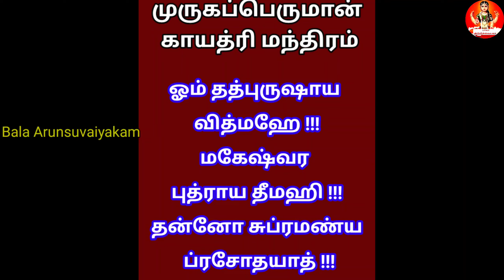இன்று வெள்ளிக்கிழமை தேய்பிறை சஷ்டி,6 தீபம்,1மந்திரம் போதும் பல பிரச்சனைதீரும்|Kandha Sashti Viratham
இன்று வெள்ளிக்கிழமை தேய்பிறை சஷ்டி,6 தீபம்,1மந்திரம் போதும் பல பிரச்சனை தீரும்|கந்த சஷ்டி விரதம்|சஷ்டி விரதம் இருப்பது எப்படி?Sashti viratham@balaarunsuvaiyakam

இந்த வீடியோவில் இன்று வெள்ளிக்கிழமை தேய்பிறை சஷ்டி,6 தீபம்,1மந்திரம் போதும் பல பிரச்சனை தீரும்|கந்த சஷ்டி விரதம்|சஷ்டி விரதம் இருப்பது எப்படி?Sashti viratham |சஷ்டி விரதம்|Sashti Viratham|Murugan Vazhipadu|குழந்தை வரம் தரும் கந்த சஷ்டி விரதம்
பற்றி தெளிவாக எடுத்து கூறியுள்ளேன்,பார்த்து பயன் பெறுமாறு கேட்டு கொள்கிறேன்...

வாராஹி வழிபாடு

சங்கடஹர சதுர்த்தி விரதம்

கடன் தீர்க்கும் கல் உப்பு பரிகாரம்

சக்கரத்தாழ்வார் வழிபாடு

மதுரை மீனாட்சி அம்மன் வரலாறு

சொந்த வீடு யோகம் தரும் காமாட்சி விளக்கும் ஐந்து ரூபாய் நாணயமும்|Kamatchi Vilakku

சித்ரா பெளர்ணமி 2021|சித்ரா பெளர்ணமி சிறப்பும் வழிபாடும்|சித்ரகுப்தன்|Chitra Pournami 2021

சித்திரை மாத சிறப்புகள்|வாழ்வை வளமாக்கும் சித்திரை மாத வழிபாடு

தலைவாசல் கதவில் குலதெய்வம் வாசம் செய்யும்,அங்கு செய்யக்கூடாதவை|Thalai Vasal Kathavu Mistakes

Sari baba Advice in tamil

வளர்பிறை சதுர்த்தி வழிபாடு

பங்குனி உத்திரம் வரலாறு

   Topics covered in this video:

kadan prachanai theera in tamil,kadan theera pariharam in tamil,panam vara pariharam tamil,
சஷ்டி விரதம்,
Sashti viratham,
வேல் பூஜை,
நினைத்தது நடக்க,
ninaithathu nadakka,
செவ்வாய்கிழமை வழிபாடு,
முருக வழிபாடு,
பிரச்சனை தீர,
Selvam sera,
கந்த சஷ்டி விரதம்,
கந்த சஷ்டி விரதம் 2023,
சஷ்டி விரதம்,
kandha sashti,
kandha sashti viratham,
kandha sashti viratham 2023,
kandha sasti kavasam,
Shasti Viratham,
சரவண பவ பொருள்,
குழந்தை வரம் பெற,
எதிரிகளை வென்று வாழ்வில் வெற்றி பெற,
சஷ்டி திதி பூஜை,
வழிபாட்டு முறை&பலன்கள்
pooja,
bajan,
spiritual tips,
Anmeegam tips,
anmeega thagaval,
pooja tips,
spiritual benefits,
ஆன்மீக தகவல்,
ஆன்மீகம்,
ஆன்மீக பரிகாரம்,
ஆன்மீக சிந்தனைகள்,
ஆன்மீக குறிப்புகள்,
Bala Arunsuvaiyakam

My Channels :👇🏻